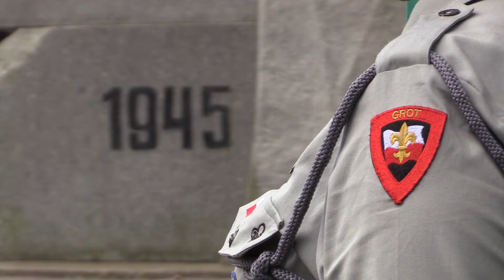81 lat temu sowieci najechali Polskę